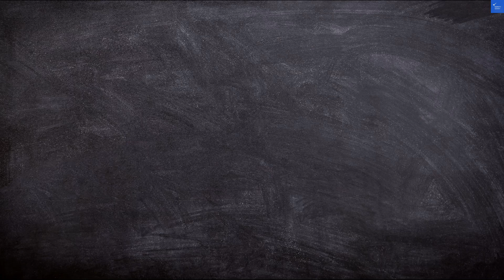Leope Hotel Cagayan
Discover the charm of Leope Hotel Cagayan in our latest video! Join us as we explore everything this stunning hotel has to offer, from its prime location in Cagayan City to its exceptional amenities. We dive into detailed Leope Hotel reviews, showcasing the unique features that set it apart. Whether you're interested in Leope Hotel booking options or want to know more about the competitive Leope H